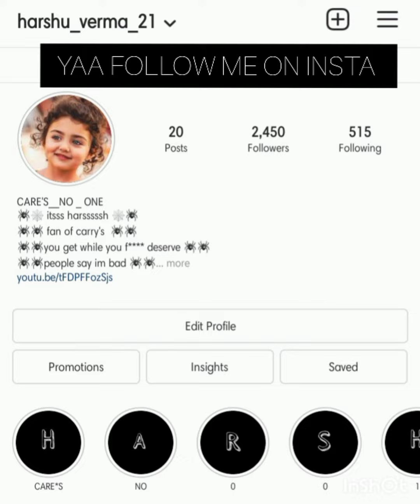kristen Stewart ( twilight )